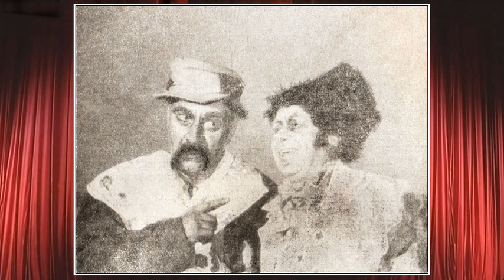"Ой доля людськая" Ukrainian opera "Natalka poltavka" 1947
V.Yarmagaev, P.Zhuravlenko sing duet from Ukrainian opera 'Natalka poltavka' Rec 1947
Володимир Ярмагаєв, Павло Журавленко виконують другий дует Возного й Виборного з опери "Наталка полтавка" у супроводі орк. нар. інструментів ленінградського радіо п/к М.Селицького; запис 1947 р. Матеріал з архіву М.П.Малькова